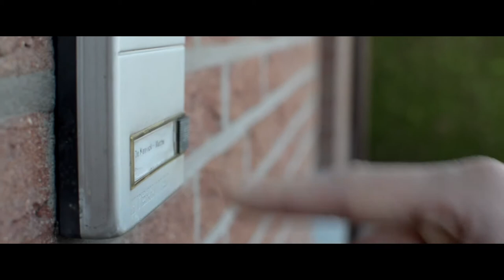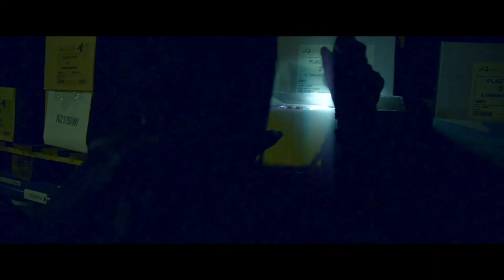Ongeluk • SOLO Rits • BGM1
SOLO for first year at Rits School of Arts
Thanks to Lino de Koninick, Stef Degroote and Isoban